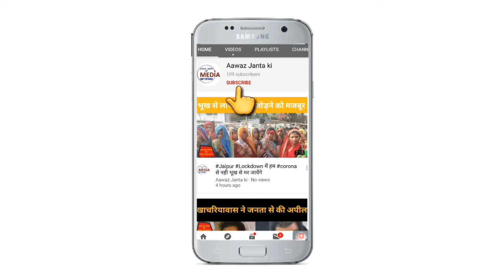मोदी के जिगरी दोस्त बने सीएम गहलोत के फैन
About the Channel:
Janta ki Aawaz  is   news channel and is now also available Live on YouTube. The channel offers a ground level detailed coverage from Rajasthan.
very hour.

Produced By: Virendra Rathore